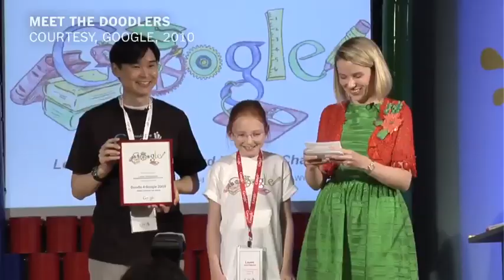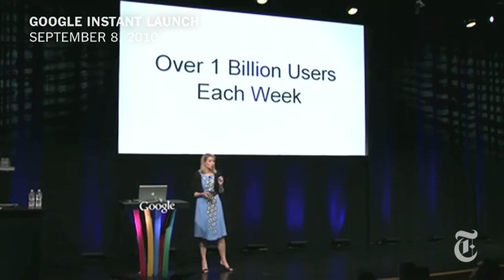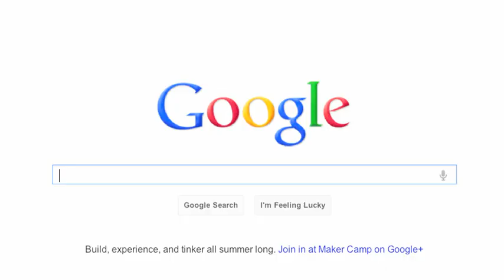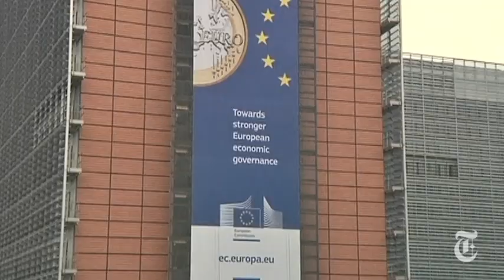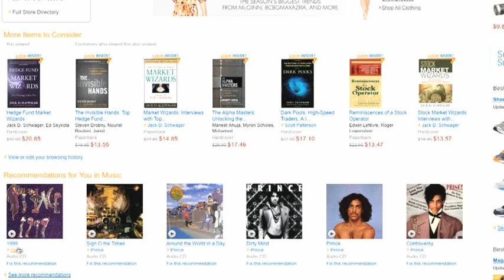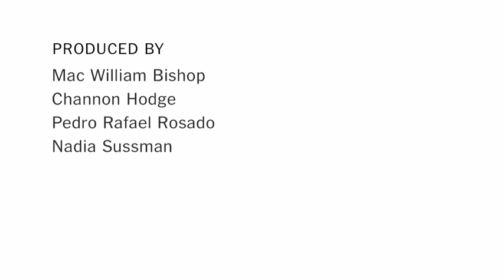Business Day Live | July 17, 2012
What Marissa Mayer means for Yahoo. | Examining the I.M.F.'s options on Europe. | How HSBC became a money launderer. | Richard Ravitch on municipal debt woes.

in order to embed this video.